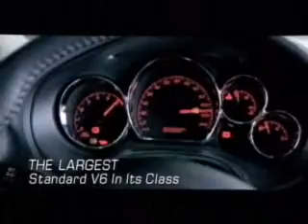Pontiac G6 commercial #2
slightly different from my other G6 advertisement